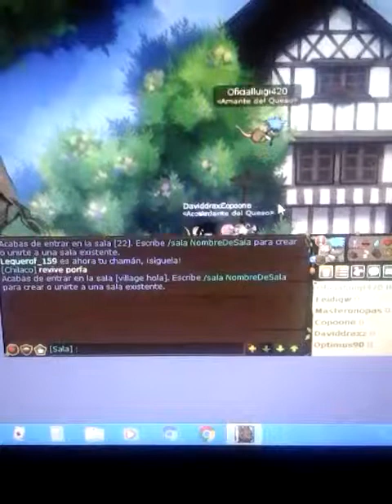Un Dia Normal En La Aldea | Transformice - DarkLuigiProGamingYT (6)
!Nadie Se Lo Esperaba!